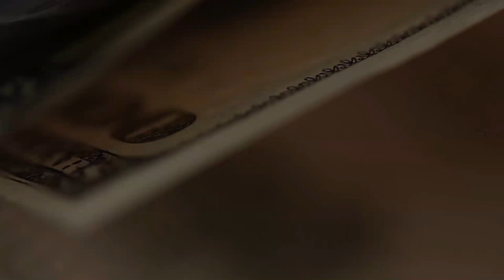Париж. Заселение в отель.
Многие спрашивают, как происходит общение при заселении в отель например. А вот так. Номер был предварительно забронирован через Booking.com. Дальнейшее общение, детали - можно на английском, можно на французском.